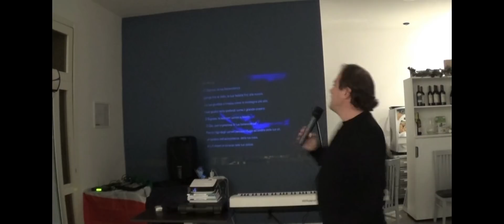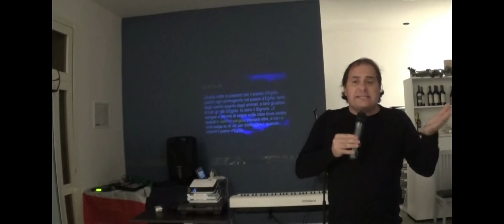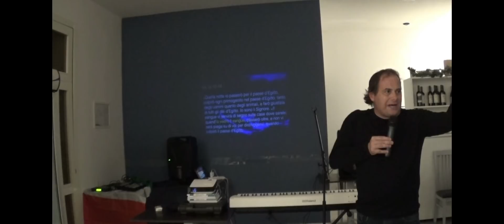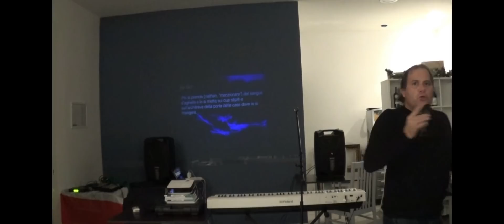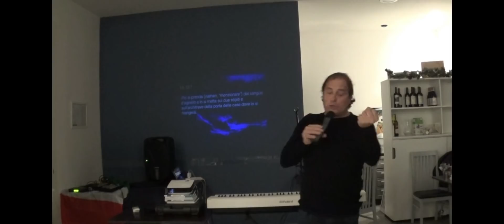Divini appuntamenti dal Cielo